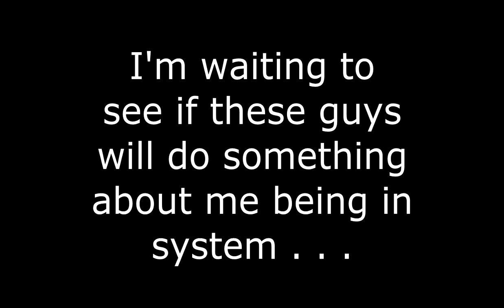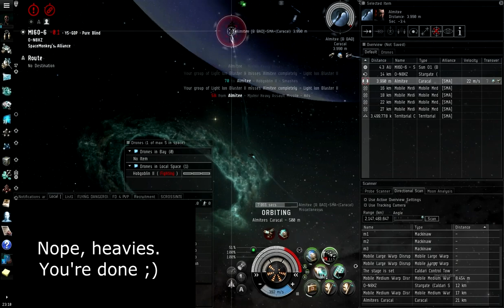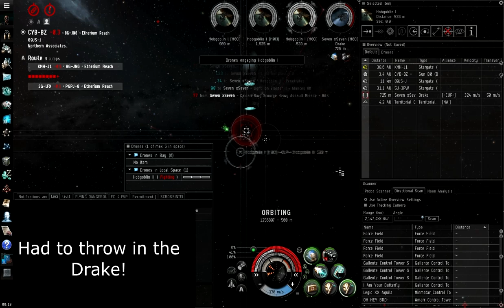"DRIP" - EVE Online Solo PVP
My second solo PVP video. I am plenty aware that I take the first few fights handedly. The point is to show a progressing difficulty level and I think you will all agree that the fights get more and more uncertain.

Again, no implants and no links and the fit only varies slightly.

Comments welcome and go ahead and shout out what you would want to see more or less of as well as ideas for new ships to try.

Intro graphics courtesy of Low Put, thanks buddy :)